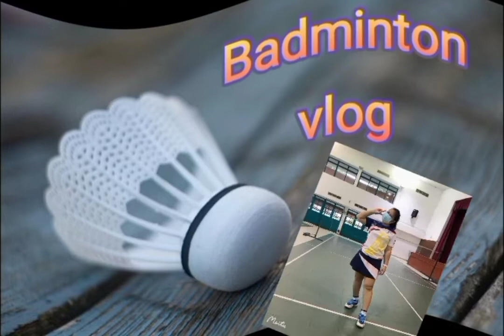Badminton vlog||videos #221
badminton friendly fun game match compilation